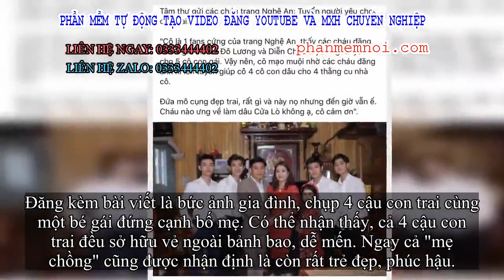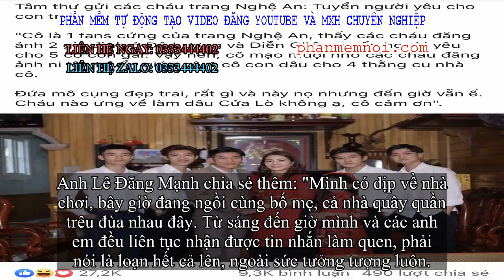✅ Sự thật 'không ai ngờ' về tâm thư mẹ tuyển người yêu cho 4 con trai đều là hotboy, du học ở 3 nước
Đặt Mua  Qua ZALO 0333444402

✅Bố mẹ nào khi thấy con cái đến tuổi cập kê mà vẫn "đi sớm về khuya một mình" cũng đều chung tâm trạng mong ngóng, sốt ruột. Thậm chí, nhiều ông bố bà mẹ còn không thể kiên nhẫn ngồi đợi con dẫn người yêu về ra mắt, mà sẵn sàng ra tay mai mối, tìm kiếm "một nửa" cho con mình.
Đặc biệt, đối với một người mẹ có đến 4 cậu con trai đã trưởng thành nhưng đều "ế" đồng loạt như bà mẹ đến từ Nghệ An thì việc tìm con dâu tương lai là ưu tiên hàng đầu.
Những ngày này, trên các trang mạng đồng loạt chia sẻ bức ảnh cùng lời giới thiệu được cho là "tâm thư" mà bà mẹ quê Nghệ An viết để tuyển con dâu.
Nội dung của tâm thư ấy như sau: "Cô là fan cứng của trang Nghệ An, thấy các cháu đăng ảnh hai gia đình ở Đô Lương và Diễn Châu tuyển người yêu cho 5 cô con gái nên cô mạo muội nhờ các cháu đăng ảnh này lên tuyển giúp cô 4 cô con dâu cho 4 thằng cu nhà cô.
Đứa nào cũng đẹp trai, "rất gì và này nọ" nhưng đến giờ vẫn ế. Cháu nào ưng về làm dâu Cửa Lò không ạ, cô cảm ơn!"
Mẹ chồng "quốc dân" đăng tin tuyển con dâu cho 4 hotboy "của nhà trồng được"
Đăng kèm bài viết là bức ảnh gia đình, chụp 4 cậu con trai cùng một bé gái đứng cạnh bố mẹ. Có thể nhận thấy, cả 4 cậu con trai đều sở hữu vẻ ngoài bảnh bao, dễ mến. Ngay cả "mẹ chồng" cũng được nhận định là còn rất trẻ đẹp, phúc hậu.
Bài đăng ngay lập tức thu hút hơn 30.000 lượt quan tâm. Hàng trăm cô gái nhanh chóng để lại comment "ứng cử" làm dâu Cửa Lò, không chỉ vì phải lòng các cậu con trai bảnh bao mà còn bởi sự yêu mến dành cho "mẹ chồng" vui tính, đáng yêu.
Thông tin về 4 cậu con trai cũng nhanh chóng được dân mạng truy tìm. Được biết, 4 anh em lần lượt là Lê Đăng Vũ (SN 1994), Lê Đăng Lực (SN 1996), Lê Đăng Mạnh (SN 2000) và cuối cùng là em trai út Lê Đăng Cường (SN 2003).
4 cậu con trai được đánh giá là có ngoại hình điển trai, nam tính.
Không chỉ sở hữu diện mạo cao ráo, điển trai, 4 anh em quê Nghệ An còn có profile khá ấn tượng.
Được biết, anh Lê Đăng Vũ hiện đang làm Cảnh sát biển ở Đà Nẵng, Lê Đăng Lực là du học sinh tại Anh. Cậu con trai thứ 3 cũng du học ở Hàn Quốc, còn em trai út Lê Đăng Cường đang học tại New Zealand.
Liên hệ với một trong bốn chàng trai, anh Lê Đăng Mạnh xác nhận bức ảnh đang lan truyền trên mạng chính là ảnh gia đình Mạnh chụp nhân dịp Tết nguyên đán 2019, khi cả nhà có dịp tề tựu đông đủ.
Gia đình "cực phẩm", ai cũng đều sở hữu ngoại hình lung linh.
Tuy nhiên, sự thật về bức "tâm thư" kén dâu của mẹ lại khiến nhiều người bất ngờ. Anh Mạnh chia sẻ: "Thực ra hôm qua khi lướt Facebook, mình tình cờ thấy một bài đăng kén rể của bà mẹ có mấy cô con gái đến tuổi cập kê.
Mình mới để lại bức ảnh cả nhà dưới post ấy, bình luận vui là: "Gia đình mình có thua kém gì đâu, không biết hình mẫu lý tưởng của bác với con bác thế nào. Mời gia đình cô ghé qua Cửa Lò nhé".
Không ngờ admin diễn đàn lại post ảnh nhà mình lên, kèm theo dòng chia sẻ đùa vui, chứ không phải mẹ mình âm thầm gửi ảnh kèm tâm sự như thế đâu".
Sự thật bức ảnh và "tâm thư" hoàn toàn không phải do "